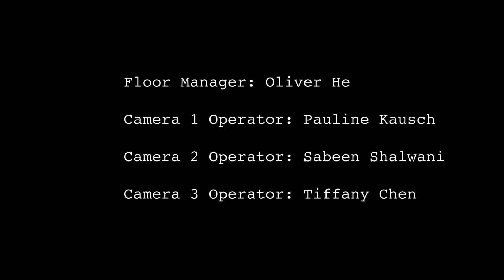NYU Tisch - Sci-Fi Short Film (take 1) | Sarah Larson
Guys!  I got the part!  You are looking at one of the newest androids. My name is Drew. (Get it? A Droid named Drew?).  I saw the part of Drew and immediately new I wanted to be the robot.  After the audition I had some awesome pizza at Lunetta Pizzeria on 3rd Ave.  I play an android on the brink of malfunction...  Find out my fate!

This is a short episode by NYU Tisch film student, Tyler Warren.